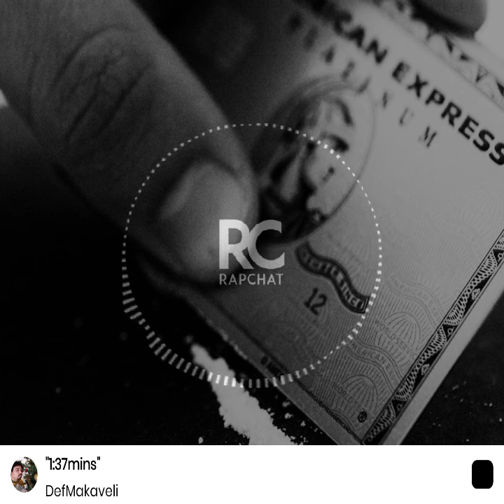The Rezurrextion @1:37mins